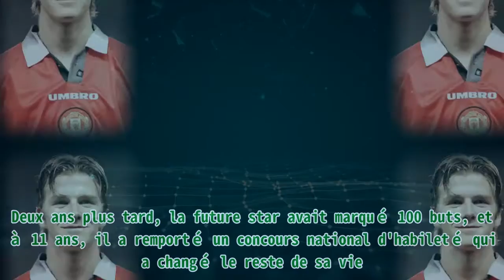David Beckham fait l'éloge des repas faits à la maison par sa mère - Il mange, cuisine et partage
David Beckham fait l'éloge des repas faits à la maison par sa mère - Il mange, cuisine et partage |Invicta Men's Pro Diver Stainless Steel Quartz Watch . Please help me with an order to maintain the system, thanks a lot.| À presque 50 ans, David Beckham est resté un fils attentionné. Il consacre beaucoup de temps à sa mère adorée, Sandra, âgée de 74 ans. Ils cuisinent, mangent et regardent le tennis ensemble, et il aime être avec elle et partager leurs photos. Le lien entre une mère et son fils est tellement solide et puissant qu'il perdure au fils des années. La distance et encore moins la célébrité ne sauraient briser ce lien spécial. C'est la leçon de vie que nous donne la star mondiale du football, David Beckham. Lorsque Ted et Sandra Beckham ont accueilli David Robert Joseph, il était le seul garçon parmi trois enfants. Le deuxième enfant Beckham vivait en bordure d'une ferme londonienne où son père travaillait comme ajusteur de cuisine et sa mère comme coiffeuse. C'était une famille modeste et heureuse. La famille a quitté Leytonstone pour s'installer dans ce quartier alors que David n'était encore qu'un enfant. La future star du football a participé à un camp de scouts, a reçu des visites fréquentes de ses grands-parents et allait régulièrement à l'église. Ted a aidé à entraîner une équipe de football que David a rejoint à l'âge de huit ans. Deux ans plus tard, la future star avait marqué 100 buts, et à 11 ans, il a remporté un concours national d'habileté qui a changé le reste de sa vie. Sa prestation durant ce tournoi n'est pas passée inaperçue, et attiré les regards sur lui. À 12 ans, Manchester United a contacté ses parents pour la première fois, et c'est ainsi que sa vie de star mondiale du ballon rond a commencé. Ses parents vivaient parmi les fans de Tottenham et d'Arsenal, mais cela ne les a pas empêchés de soutenir l'équipe de leur fils, Manchester United. David Beckham, de Manchester United, le 25 septembre 1996, à Manchester | Source : Getty Images L'amour que David a reçu de ses parents a perduré jusqu'à l'âge adulte et, au fil des ans, il a su le leur rendre. Malgré son incroyable notoriété et son succès dans le monde des affaires, David est toujours resté lié à ses origines, notamment à sa maman adorée. Il s'est surpassé pour qu'elle se sente toujours chérie et aimée. David est un grand passionné de cuisine. Il adore porter le tablier et cuisinait souvent pour sa femme, Victoria, et leurs enfants. Le footballeur a avoué un jour qu'il était obsédé par le fait de préparer un risotto parfait et a partagé le secret de la recette. Elle consistait à remuer tout en ajoutant les ingrédients. L'aspirant chef a déclaré qu'il aimait cuisiner parce que cela le détendait et que ses enfants l'appréciaient aussi, surtout lorsqu'il préparait un risotto milanais au safran. La star était tellement passionnée par la cuisine qu'elle allait même chercher ses ingrédients à la source, fraîchement cueillis. En 2020, il a publié une photo sur les médias sociaux où il était agenouillé avec un panier rempli d'herbes. Cette fois-là, elles seraient utilisées pour une couronne d'automne. L'année précédente, il a partagé une image de lui, de sa fille Harper et de sa mère travaillant ensemble pour préparer un repas en cuisine. En 2022, David a posté sur les médias sociaux une belle photo de lui et de sa mère assis à la table de la cuisine avec un festin devant eux pour le dîner. Il a révélé qu'ils avaient mangé les plats préférés de son enfance, à savoir des frites, du jambon, des œufs au plat, de la salade de chou, de l'ananas et des petits pois. La mère (Sandra Beckham) et le fils (David Beckham) étaient assortis dans des vêtements blancs et bruns. La star a également gâté sa "formidable" mère avec des choses ordinaires et peu coûteuses comme du thé et des beignets à la confiture. En plus de se rapprocher en prenant des repas et en cuisinant ensemble, David et sa mère avaient une activité qui les gardait pr